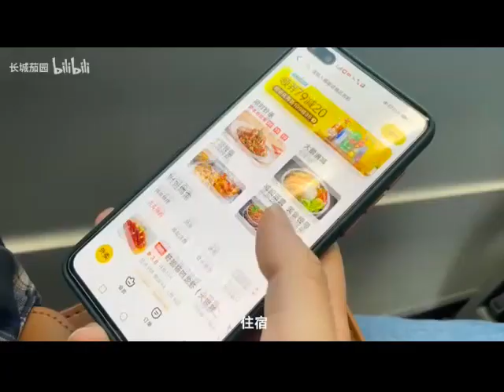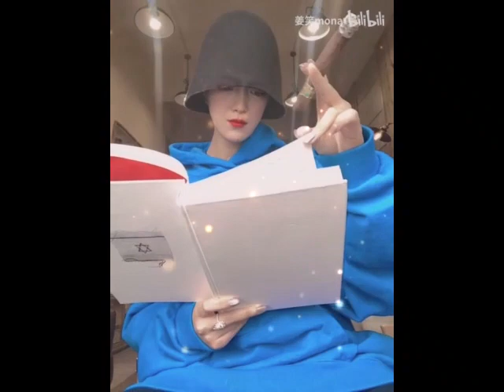Mona Jiang and other chinese girls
Beautiful  chinese women smoking cigars